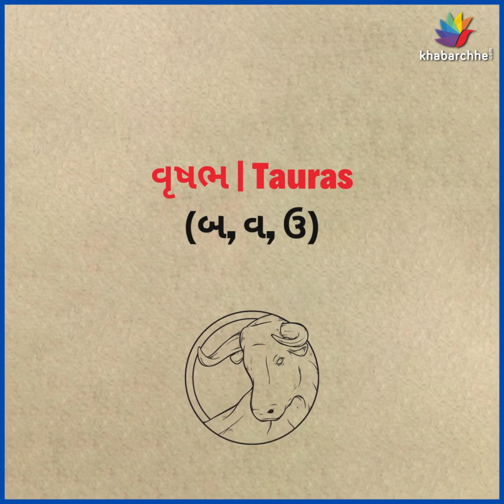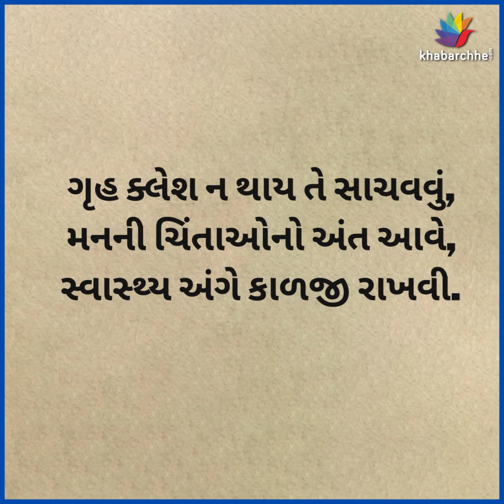રાશિ ભવિષ્ય, જાણો તમારો આજનો દિવસ | Astrology | Rashi Bhavishya